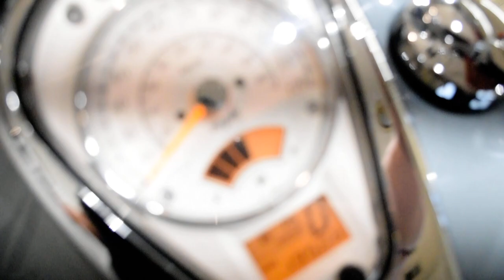2011 Suzuki Boulevard C50T | Used motorcycle for sale at Monster Powersports, Wauconda, IL